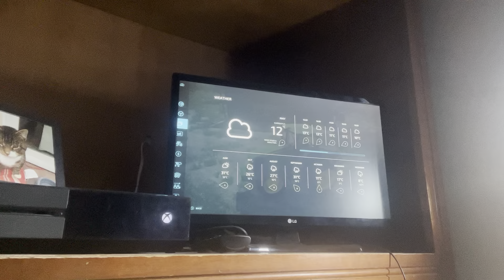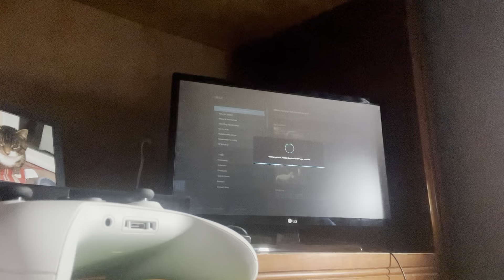FS22 EP80 hauling grain